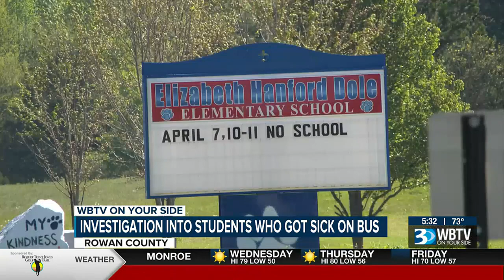Rowan-Salisbury Schools Says ‘No Conclusion’ Determined On Why Students Got Sick On School Buses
Several students and the bus driver got sick on consecutive days on different buses on the same route